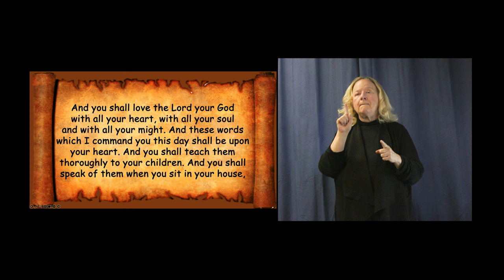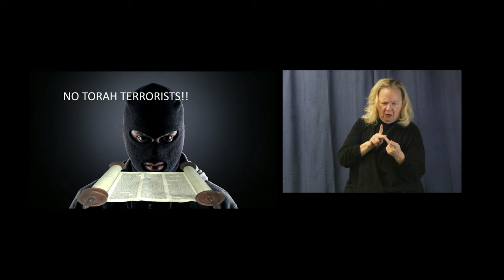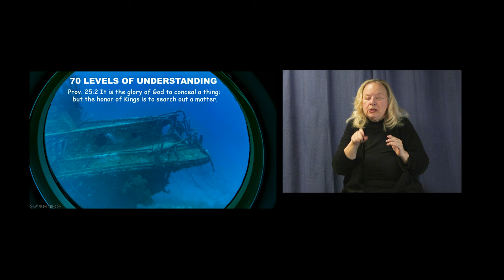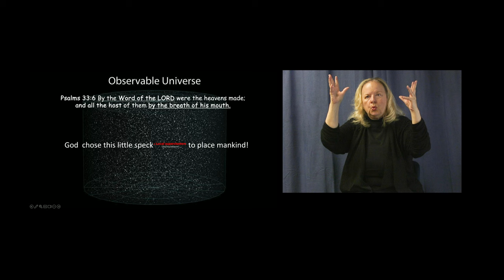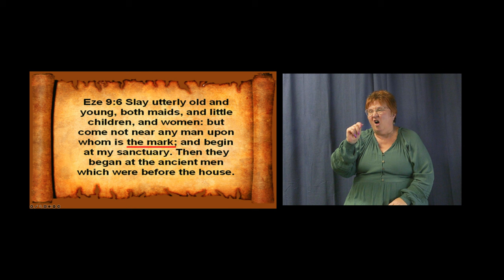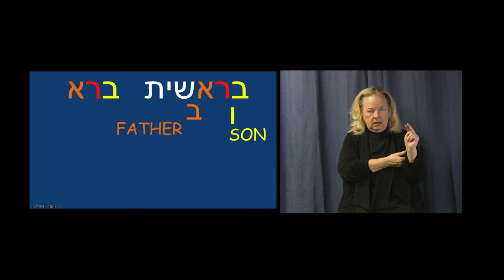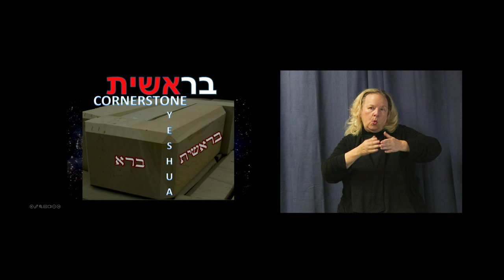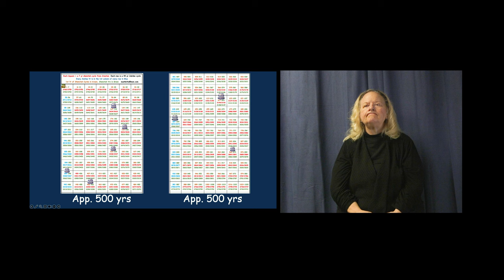October 26, 2024: B'reisheet (in the beginning) ASL VERSION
Psalm 119:129-131 Your testimonies are wonderful: Therefore does
my soul keep them. The entrance of thy words giveth light, it
giveth understanding unto the simple. I opened my mouth, and
panted: For I longed for thy commandments.
Proverbs 6:23 For the commandment is a lamp, and the law is
light.
Psalm 104:1,2 Bless the LORD, my soul. The LORD, my God, you
are very great. You are clothed with honor and majesty. He covers
himself with light as with a garment. He stretches out the heavens
like a curtain.
ASV Genesis 1:1 In the beginning God created the heavens and the
earth.